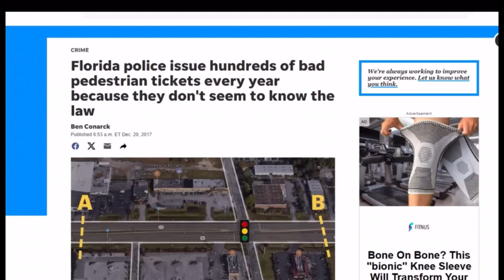Volusia County Deputy Goes 0 To 65000 In 30 Seconds. Does Even Know The Law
James Madison Audits Video

UF Meeting October 18 5:30